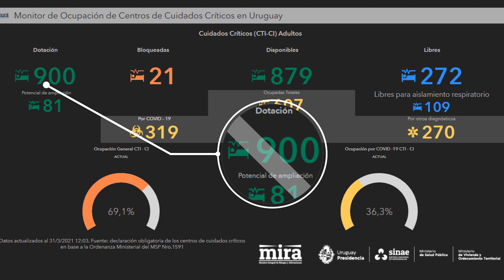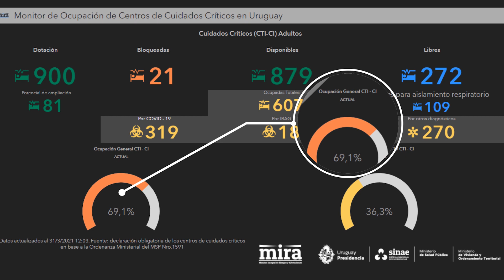Monitor de Ocupación de Centros de Cuidados Críticos en Uruguay a disposición de la población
El Prof. Adj. Dr. Henry Albornoz, infectólogo, intensivista y asesor del Ministerio de Salud Pública brinda pautas conceptuales para interpretar los datos.